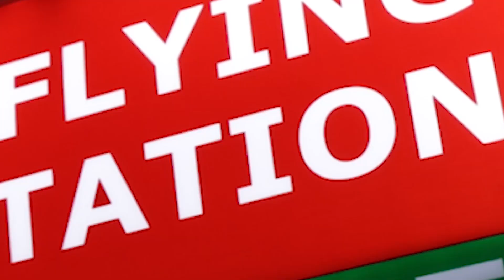HMS Prince of Wales achieves operational status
Both Royal Navy aircraft carriers are now operational. 2 week exercise Joint Warrior off the Scottish coast concluded more than two years of training for the crew of HMS Prince of Wales which is now available for operations and is at 30 days readiness.

She arrived home on 2nd October and will undergo a Capability Insertion Period in Portsmouth before becoming the command platform for Commander United Kingdom Strike Force.